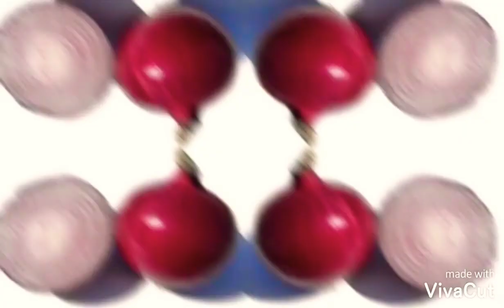Little information may save your life and millions of lives in coronavirus time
Strengthen your immunity and stay away from what weakens it. I remember some things that strengthen immunity in general and there is an important thing that I did not mention here. I will mention it in the next video and my experience with it.
The first documentary movie on CCP virus, Tracking Down the Origin of the Wuhan Coronavirus
What is the coronavirus

are woman in ICU warns of Covid-19 dangers: 'Don't take any chances'